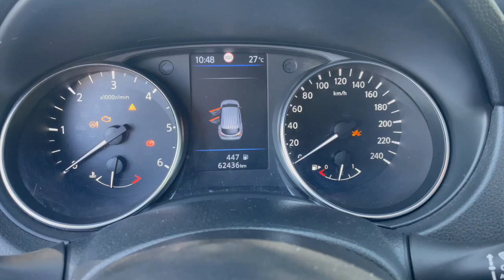NISSAN Qashqai 1.5 dCi 115 CV DCT N-Tec. Uni pro,Tagliandi uff.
Link Motors Roma Piazza Bologna propone in vendita,

NISSAN Qashqai 1.5 dCi 115 CV DCT N-Tec. Uni pro, Tagliandi Ufficiali

Possibilità di Finanziamento finalizzato in sede

Immatricolazione: 01/2021

Cilindrata: 1461cc Potenza CV: 115

Carburante: Diesel

Revisionata Regolare

Tagliandi Certificati Ufficiali

Unico proprietario

Cerchi da ''19

Cruise Control

Vetri oscurati

La vettura si presenta in ottime condizioni

Link Motors Roma Piazza Bologna

a causa della non uniformità dei dati pubblicati dai diversi portali.

Si declina ogni responsabilità per eventuali involontarie incongruenze,